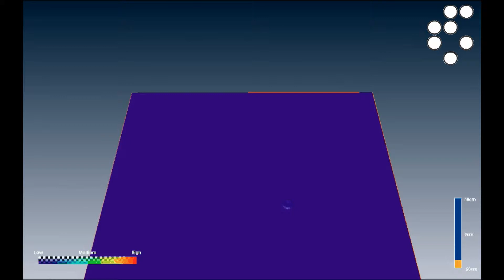Fission cross section for thermal neutrons inside JSI TRIGA Mark II reactor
Fission cross section for thermal neutrons inside JSI TRIGA Mark II reactor. All calculations were perfomed using MCNP5. Simulation was made using Amira Software.